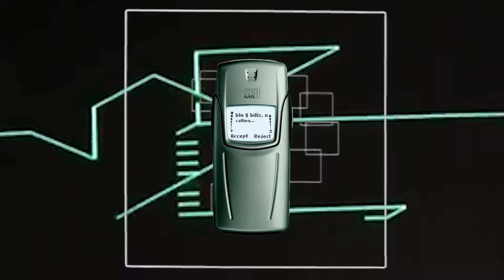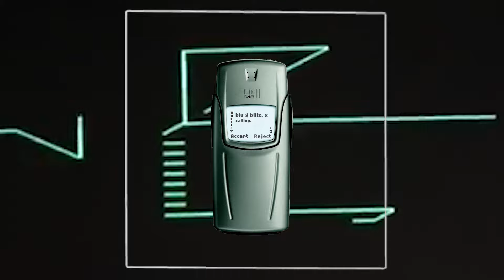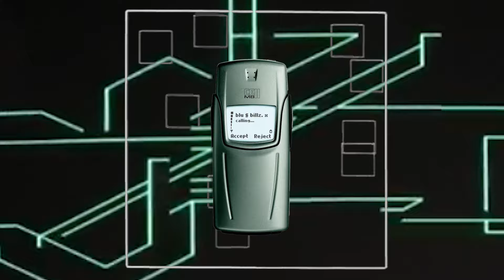cell m8 - unleaded. x | Premiere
🎨 Album Artist(s): cell m8
📀 Album Name: unleaded. x
🏷️ Label: Not on label
📅 Year: 2024
🎵 Track Genre
💿 Discogs:

📧 // Submissions: Bluedollarbillz (at) gmail (dot) com

Social Media_________________________________________________________